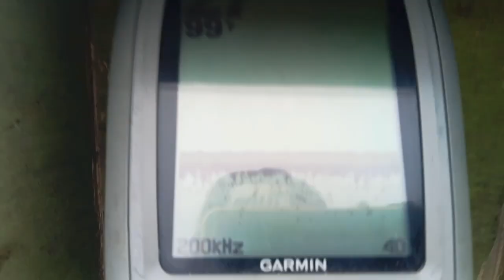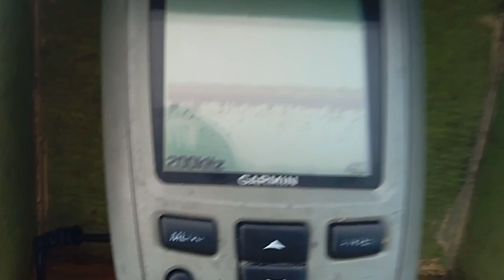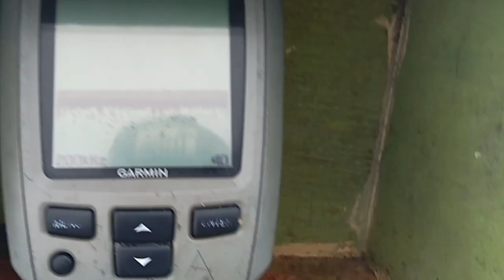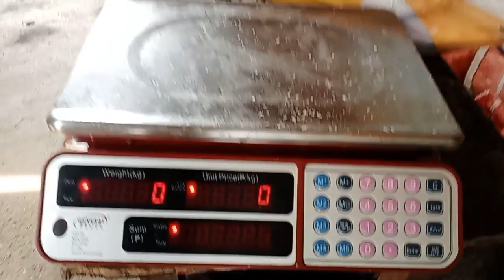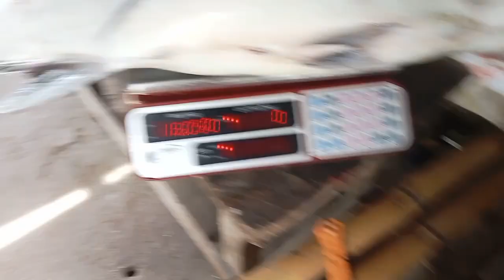Paraan pra makahuli dapat masintro ang pwesto ng isda gamit ang fishfinder/kafishda tv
Paraan pra makahuli dapat masintro ang pwesto ng isda gamit ang fishfinder
Handline jigging
Handline fishing lagolo
solo fishing